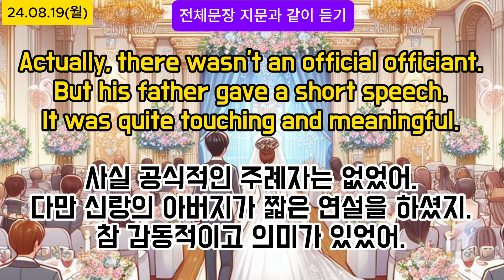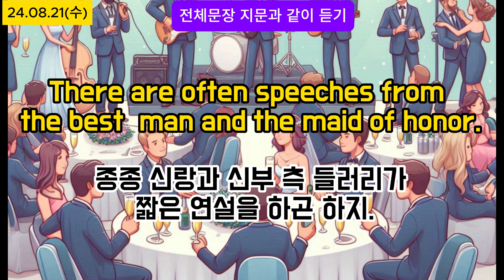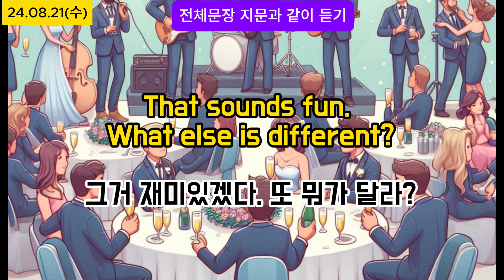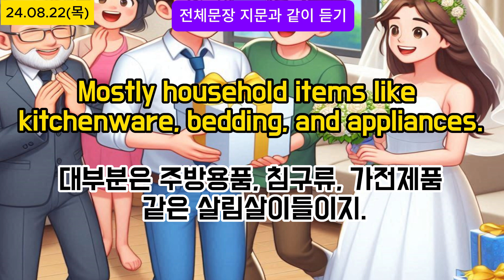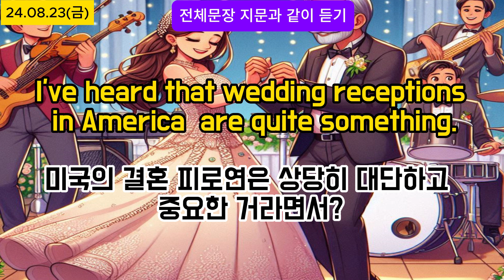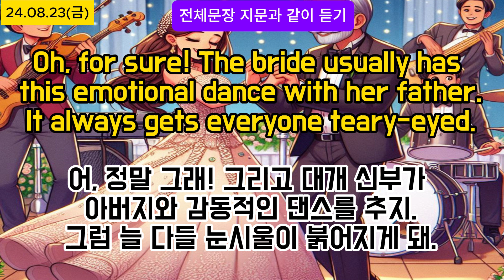생활속의 상황별 대화를 통한 다양한 영어 표현 익히기(Easy English Weekly Review/8월4주)